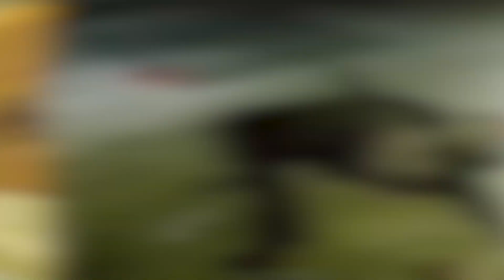Magyarország TOP 1 lab játékosa - - Tarkov Twitch Válogatás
◆Támogass minket!
A Twitch Válogatás csapat nagyban függ a támogatásaitoktól. Segíts nekünk folytatni a munkánkat, és ha tetszik, oszd meg másokkal is!

◆Magyar Twitch közösség
Hétről-hétre, napról-napra a legviccesebb, legjobb klipekből vágunk össze Magyar Twitch Pillanatok / Válogatás videókat!

◆Zene
Zenéket, hangeffekteket innen szedünk:

INTRO: Wild Slide - Jules Gaia
OUTRO: Faya - Catiso
◆Szerzői jog
írj Discordon: deniels18(hashtag)0001

00:00 INTRO
00:07 headleyy
00:18 INTRO
00:27 koriii01
00:48 Ultrabableves
01:05 headleyy
01:36 Suisenn
01:49 r1hard_
02:15 applebr1nger
02:30 headleyy
02:50 ceee
03:23 killerpapa_ttv
03:50 headleyy
04:02 koriii01
04:32 Suisenn
04:43 headleyy + F3xykeeWT
05:09 ceee
05:24 killerpapa_ttv
05:38 headleyy
05:55 TuruczJani
06:35 Suisenn
06:44 F3xykeeWT
07:01 headleyy
07:17 Suisenn
07:49 Ultrabableves
07:57 headleyy
08:09 applebr1nger
08:27 OUTRO

Vágta: Celinay